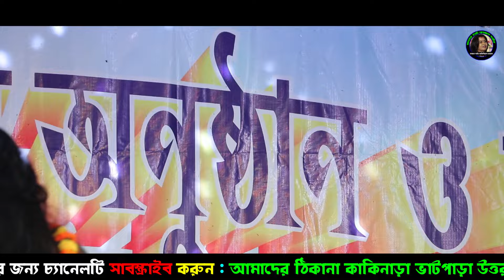সোনার যৌবন কারে করবো দান || Kajol Gain || কাজল গাইন || Sonar Jouban Kare Kormu Dan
Sonar Jouban Kare Kormu Dan || সোনার যৌবন কারে করবো দান || Kajol Gain || কাজল গাইন
কাজল গাইন ভবের হাট
এটি একটি কাজল গাইনের অফিশিয়াল চ্যানেল || এখানে কাজল গাইনের সমস্ত রকম গান শুনতে ও দেখতে পাবেন || ভাওয়াইয়া ভাটিয়ালি লোকগীতি পল্লীগীতি ও মেলোডি গান ||
কাজল গাইন এর যোগাযোগ নাম্বার || 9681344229 / 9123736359